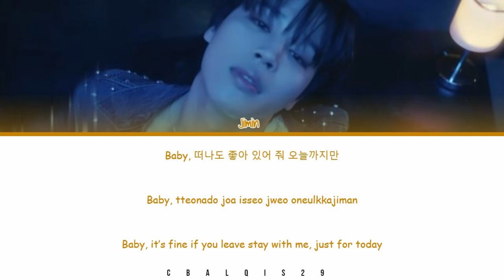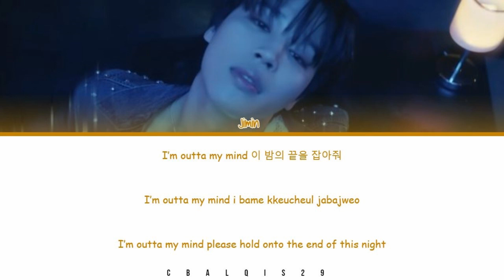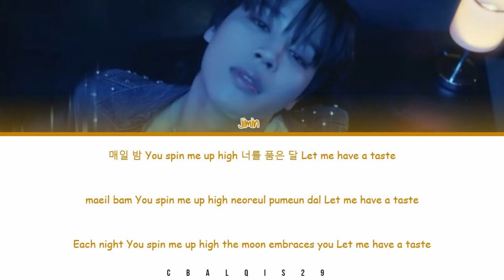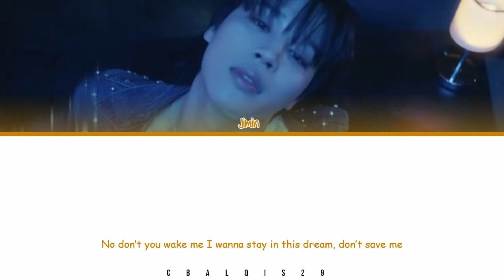JIMIN (지민) - 'Like Crazy' (Color Coded Lyrics Eng/Rom/Han/가사)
Jimin 지민 'Like Crazy'

• Artist: Jimin (지민)
• Song🎵: Like Crazy
• Album: 1st solo album “FACE”
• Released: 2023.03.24